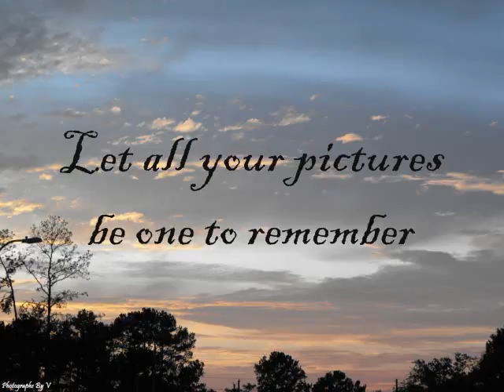PhotoGraphs By V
My Promo Video